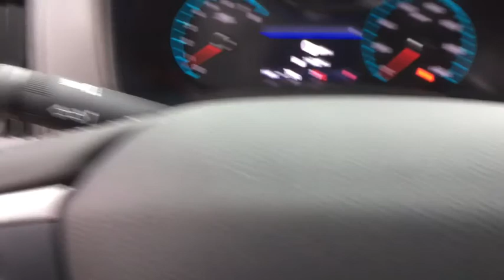2020 Chevrolet Colorado Lansing, Flint, Grand Blanc, Saginaw, Owosso, MI 88760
Blue Metallic New 2020 Chevrolet Colorado available in Owasso, Oklahoma at Young Buick GMC Cadillac of Owosso. Servicing the Lansing, Flint, Grand Blanc, Saginaw, MI area.

KINETIC BLU MET 2020 Chevrolet Colorado LT 4WD 8-Speed Automatic V6 6-Speaker Audio System Feature, ABS brakes, Black Beltline Moldings, Black Body Side Moldings (LPO), Black Colorado Rear Emblem (LPO), Black Spray-On Bedliner w/Chevrolet Logo, Colorado RST Special Edition, Exterior Parking Camera Rear, Front Fog Lamps, HD Radio, Heavy-Duty Trailering Package, LT Convenience Package, Manual Rear-Sliding Window, Outside Heated Power-Adjustable Body-Color Mirrors, Power windows, Preferred Equipment Group 4LT, Radio: Chevrolet Infotainment 3 Plus System, Rear-Window Electric Defogger, Remote Vehicle Starter System, RST Badge (LPO), SiriusXM Radio, Wheels: 20 Low Gloss Black Aluminum.brbrbrCars sell for less in Owosso! Our vehicles move quickly!